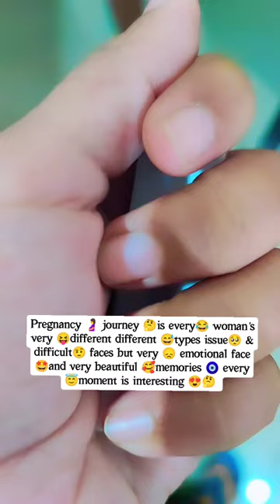pregnancy 🤰 vibes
makruzz ferry port blair to havelock
port blair to havelock cruise
retirement party retirement gifts for men
retirement party ideas for father
elephant beach havelock
kala pathar beach andaman macruz port blair makruzz
retirement program ideas
hospital admit vlogs
injection vlog new
injection vlog new hospital
kalapathar beach havelock island
makruzz cruise andaman
makruzz royal class
port blair to havelock ferry
retirement function ideas
sea walk andaman
रिटायरमेंट पर क्या गिफ्ट देना चाहिए
andaman and nicobar islands tourism video
cellular jail light and sound show
happy retirement hospital hospital admit hospital admit vlog hospital injection vlog hospital vlog
injection hospital vlog
injection in hospital vlog
kitchen storage hacks
kitchen tour in tamil
retirement decorations at home
retirement function
retirement gift retirement gift ideas
retirement gifts
retirement party decorations
retirement party ideas
retirement party speech
retirement program
retirement video
sick husband caring wife
sick vlog hospital
snorkeling in andaman
things to do in havelock islandp